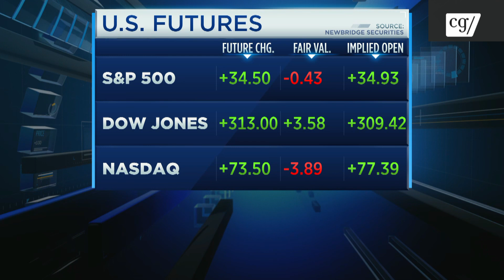Canada's inflation rate drops to 5.2% in February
Canada's inflation rate cooled to 5.2 per cent in February, the largest deceleration since April 2020, according to Statistics Canada. Despite the overall cooling, grocery prices remained elevated at 10.6 per cent.